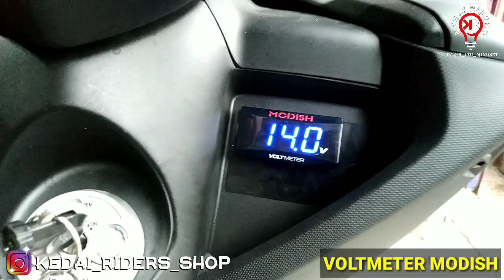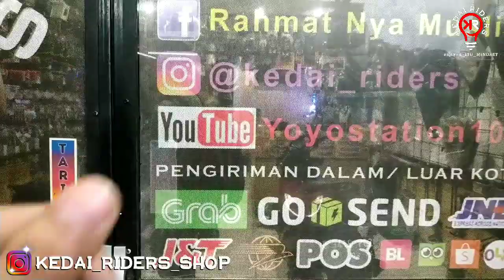Instalasi Alis Slim Mode NMAX Om Hendri dari Parung